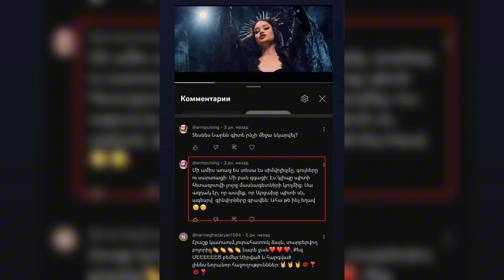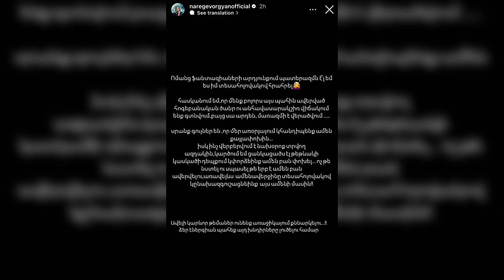Նարե Գևորգյանի տեսահոլովակը՝ նոր պատերազմի ազդակ. Երգչուհուն մեղադրում են սիմվոլիզմի մեջ